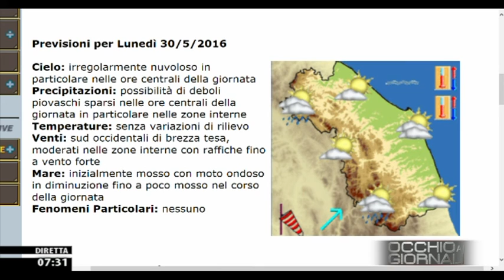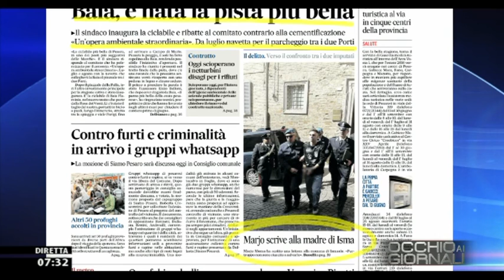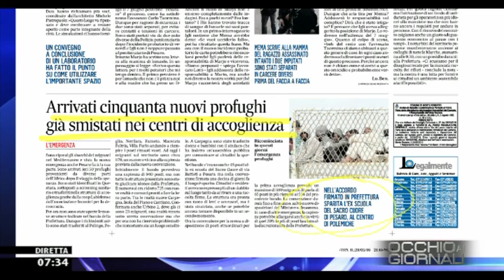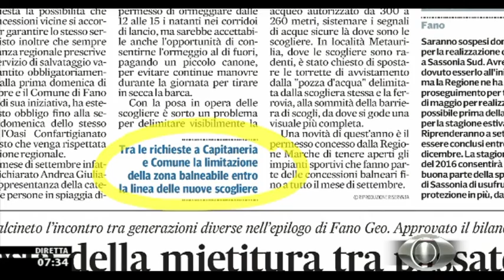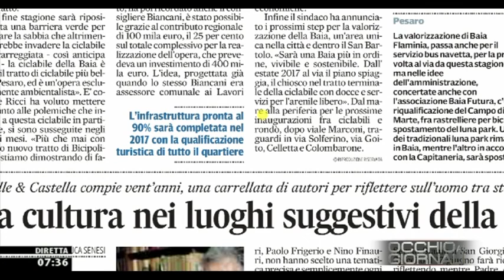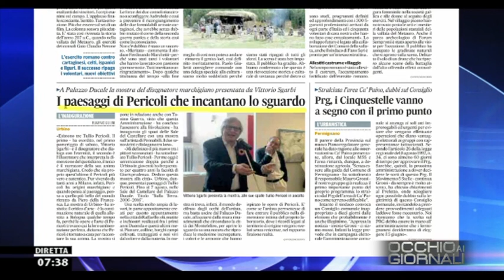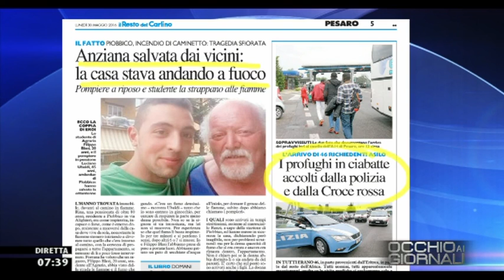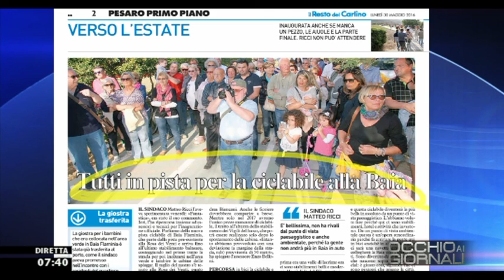Occhio ai GIORNALI 30/5/2016